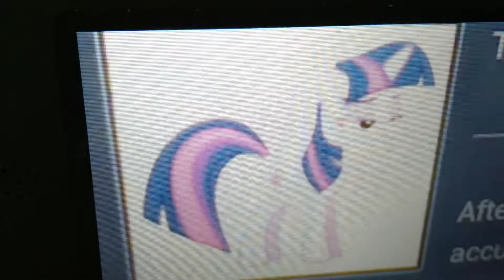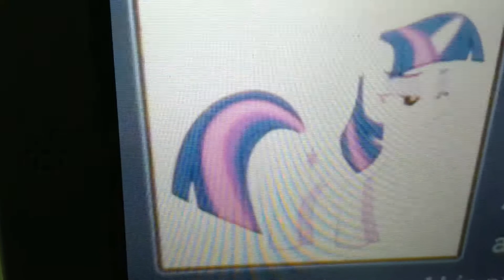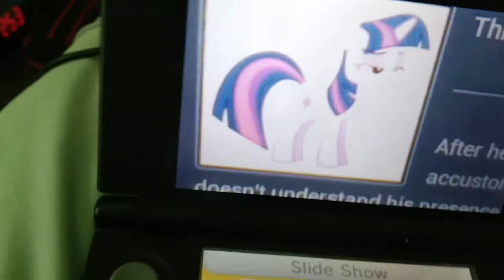Twilight shares the narrator chapter 3 part 2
Another unexpected stop and the last part is next